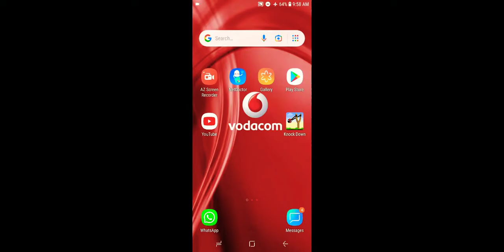Knock Down Gulon eight Games {(Bokkar Gaming boy)}